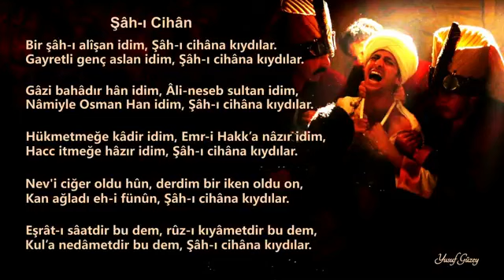Muhtesem Yuzyil kosem sir sah I-I Cihana KIydIlar